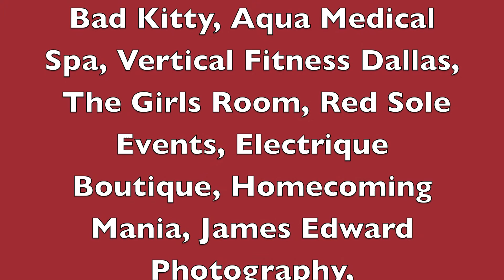MTPS PreShow (HD)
Miss Texas Pole Star, Linda Spraggins, Karen Palmer, Vertical Fitness Dallas, Alethea Austin, Natasha Wang, X Pole, Might Grip, Amy Henderson, Brynn Route, Lizard Lounge, Pole Dancing Dallas Tx, XPole